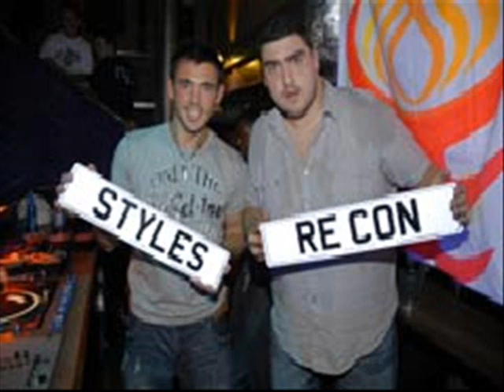Breeze & Styles feat. Karen Danzig - I Will Be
Breeze & Styles feat. Karen Danzig - I Will Be. Also features pictures of the Raver Baby Crew from various hardcore events such as Raver Baby, H.T.I.D and Slammin Vinyl.